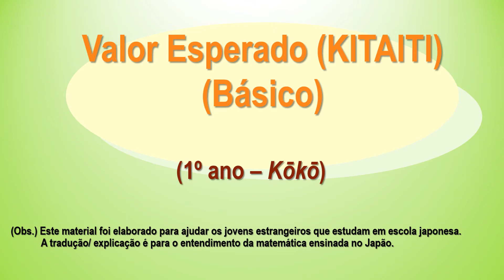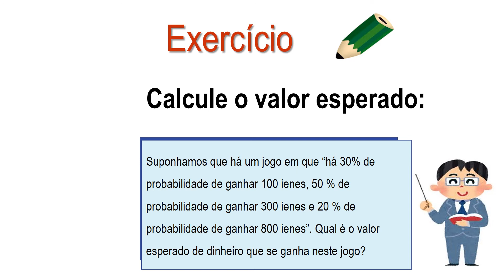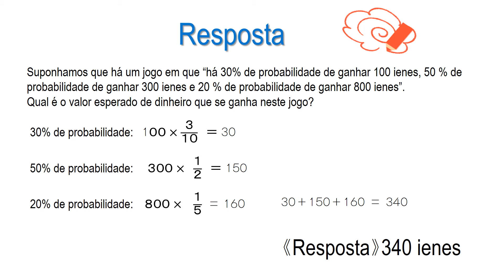高1＿場合の数と確率＿期待値＿基礎（ポルトガル語版）